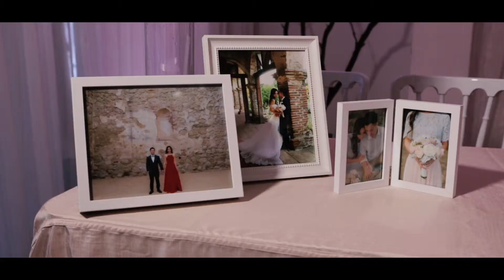DINA & JOHN | WEDDING CINEMATIC HIGHLIGHT | Mon Cheri Banquet Southern California Wedding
Mon Cheri Banquet Southern California

Visit us at EncorStudio.com